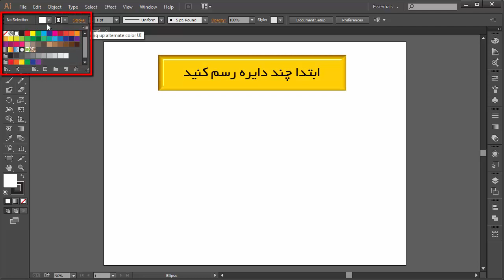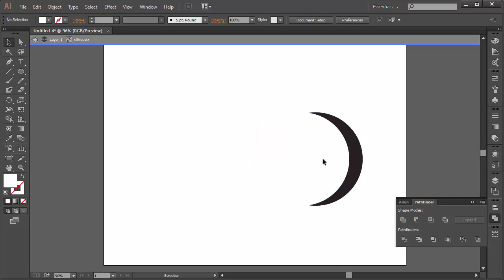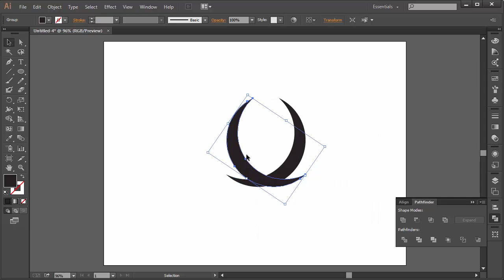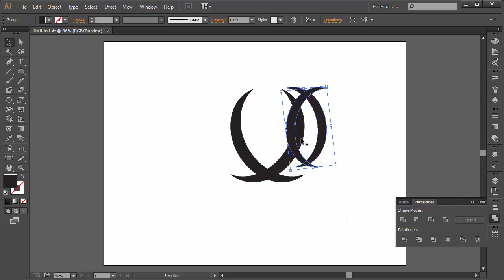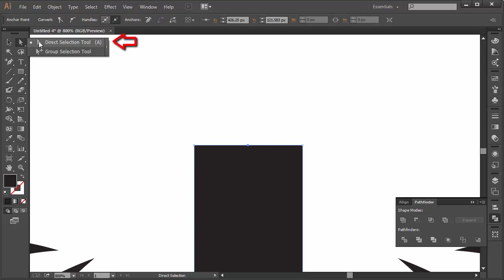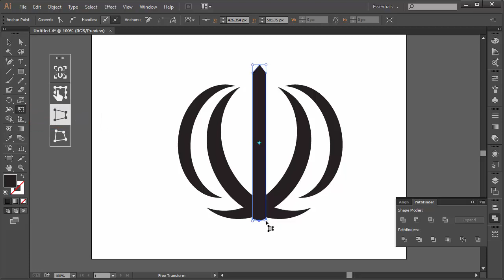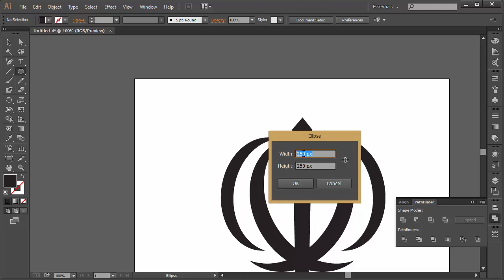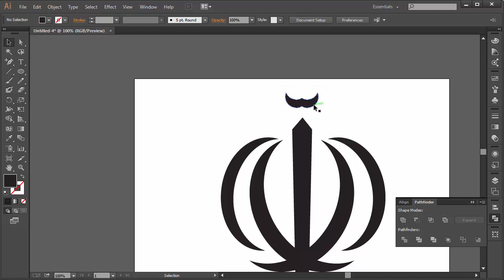آموزش adobe illustrator طراحی لوگوی الله (allah)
طراحی اسم خدا با ایلوستریتور adobe illustrator

شما می‌توانید اسم خدا را با استفاده از Adobe Illustrator به راحتی طراحی کنید. در اینجا یک راهنمای ساده برای شروع آمده است:

باز کردن Adobe Illustrator:

ابتدا Adobe Illustrator را باز کنید.
ایجاد مستطیل:

از ابزار "Rectangle Tool" استفاده کنید تا یک مستطیل ایجاد کنید.
استفاده از ابزار متن:

از ابزار "Type Tool" استفاده کنید تا متن موردنظرتان را بنویسید (اسم خدا).
انتخاب قلم و اندازه:

مشخصات متن خود را تغییر دهید، از جمله انتخاب یک قلم و اندازه مطلوب.
تغییر رنگ:

رنگ متن را انتخاب یا تغییر دهید. برای این کار، از پنل "Color" استفاده کنید.
استفاده از افکت‌ها (اختیاری):

می‌توانید از افکت‌ها مختلف مانند Shadow، Glow و غیره برای زیبایی بیشتر استفاده کنید.
ذخیره و صدور:

آخرین قدم، فایل را ذخیره کرده و در صورت نیاز، به عنوان تصویر یا فایل PDF صادر کنید.
این توصیفات به عنوان یک راهنما ساده برای شروع مطرح شده‌اند. شما می‌توانید با استفاده از ابزارها و افکت‌های مختلف، طرح خود را بسیار زیبا کنید.